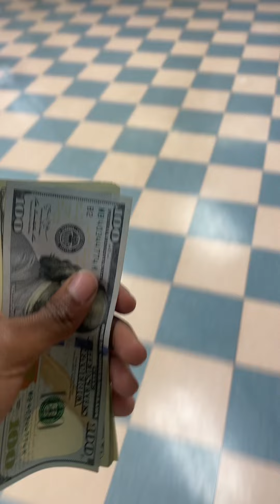REAL LIFE WITH JMT COME WITH ME TO PAY TAXES 😩